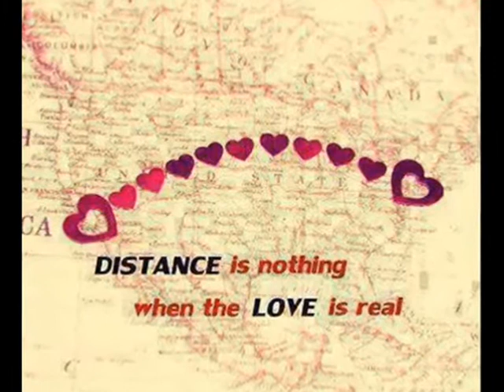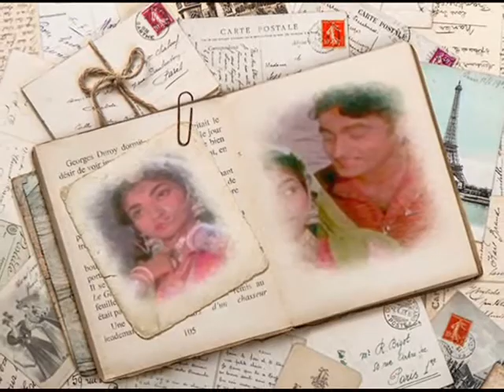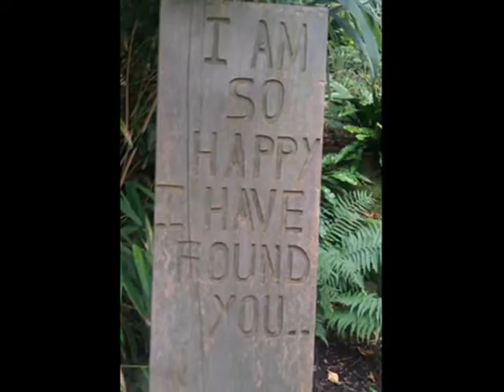Tum to puaar ho sajna,, Sehra (1963)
Happy Karwa Chowth,, One of My Dream Song for My Happiness (Khushi)  as Present of Karwa Chowth As I Promised,, Thanks Sangita Ji For Sung With Me,,,

Music Is mY Life,,  Sung for my Happiness ( Khushi )